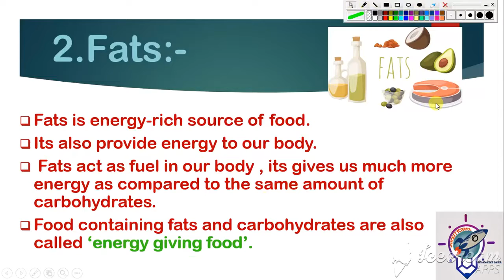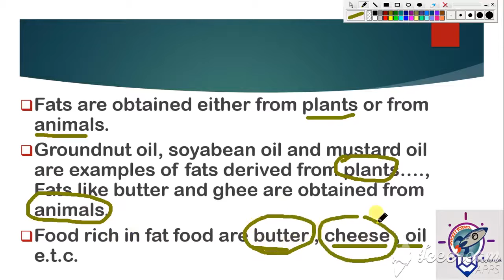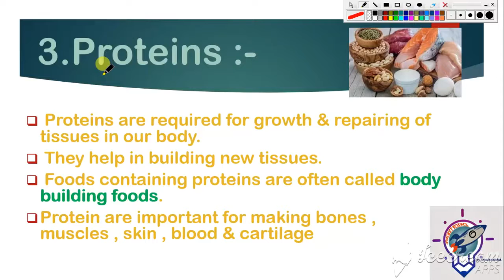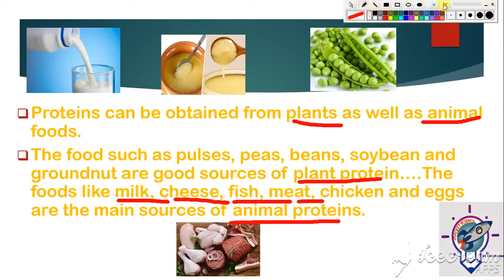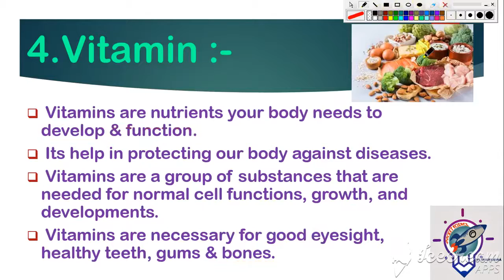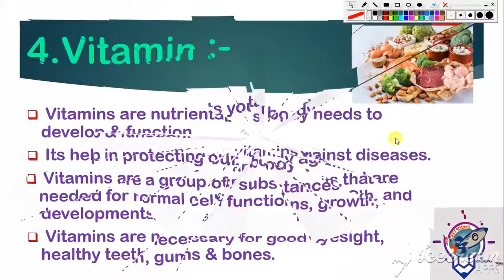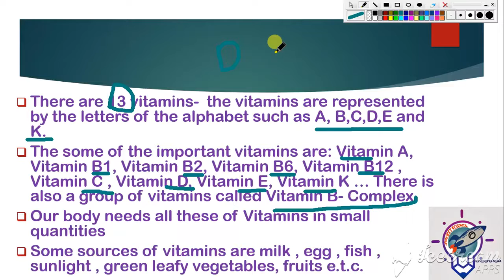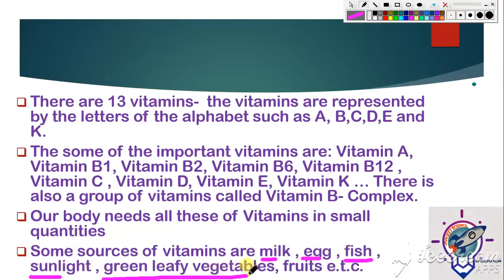VI Science Chapter - 2 ( Components of food) Fats, Protein , Vitamin Part -2 Ankita Saha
🤳Mera mobile  mere shiksha ✍️